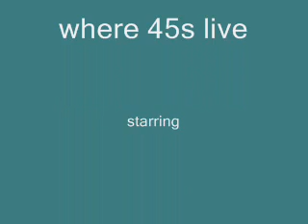Orange County Record Show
Record Collectors doing deals on old records is what it's all about.  See John Tefteller, Jim Cooprider and Mark Stuckey interviewed by Steve Propes.  Who got the good deal?  Surf records anyone? Record Swap has been going on for many years.